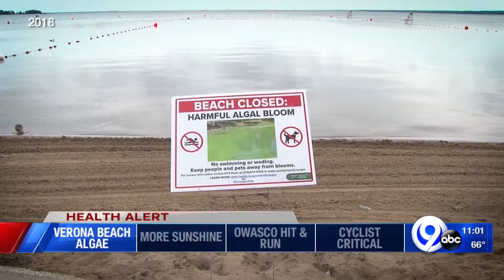No swimming at Verona Beach because of algae